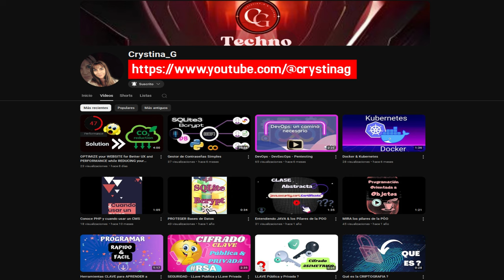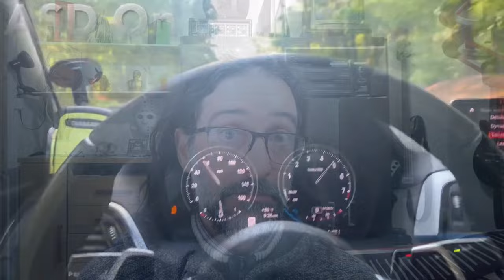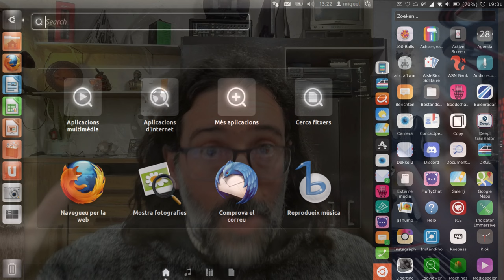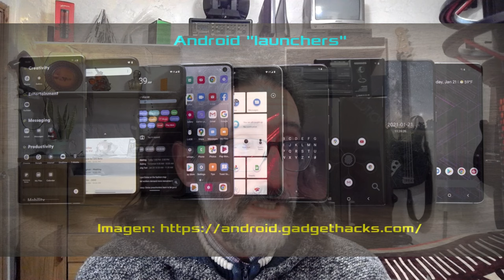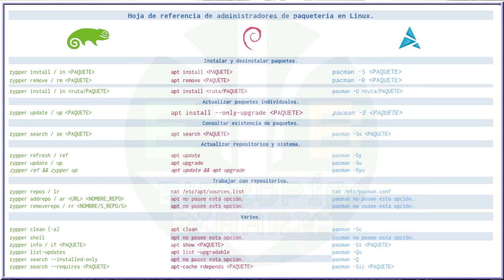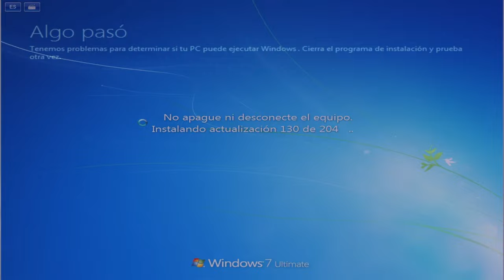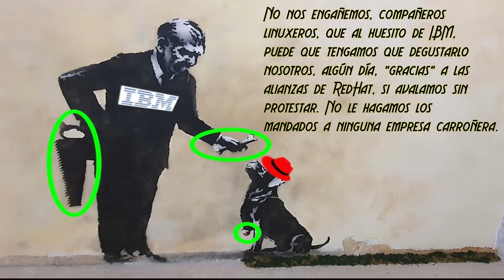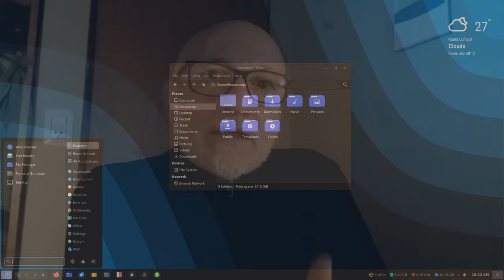NTI-Nuevas tecnologías innecesarias I: tecnologías inútiles y tecnologías innecesarias (Canonical).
Se agradece especialmente a la amiga @crystinag por haber hecho la "intro" para Entropía.

Queremos agradecer a @mevans313 por el video que hemos tomado prestado de su canal.